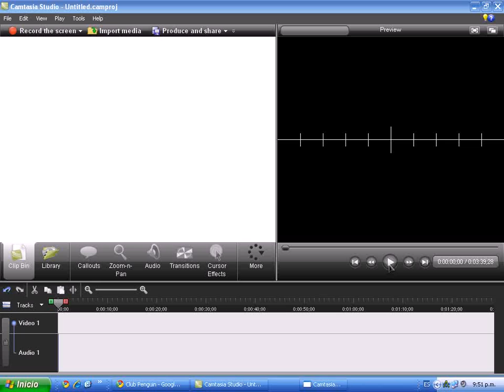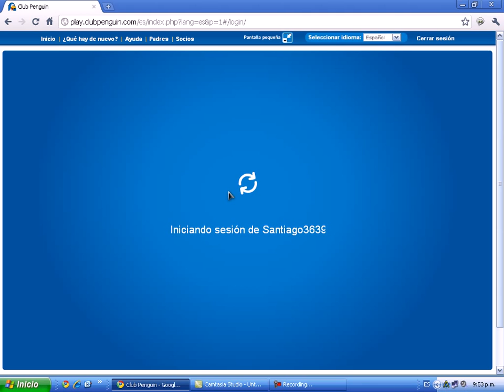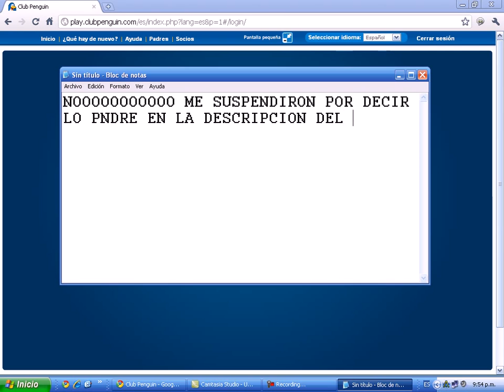SUSPENCION DE CLUB PENGUIN SANTIAGO3639.avi